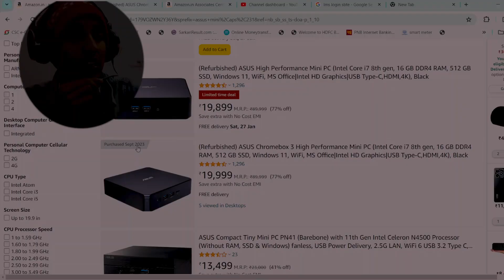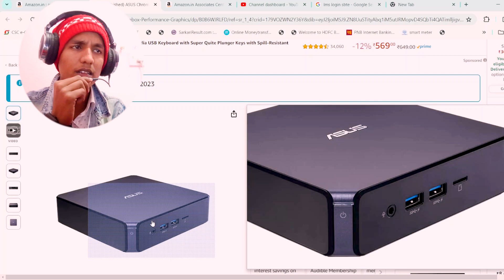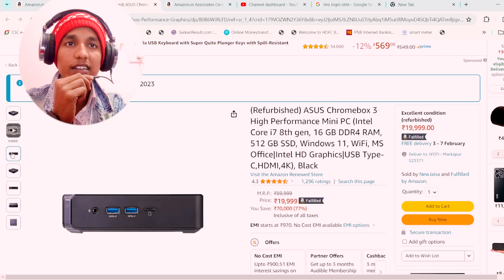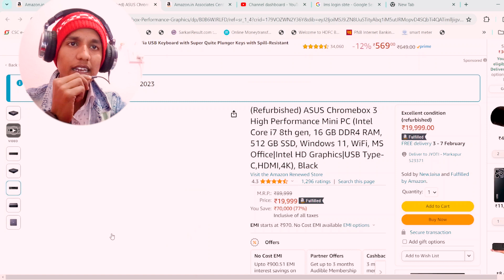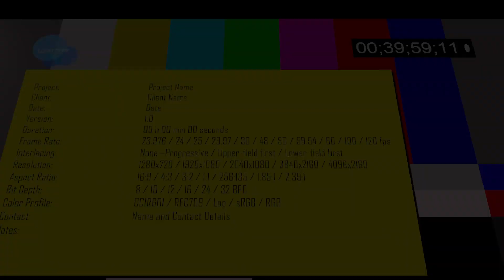I recently purchased the best budget mini PC from Amazon. ASUS Chromebox 3 High Performance Mini PC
Buying Link for this CPU
Buying links For all Components:-
Budget Motherboard
Graphics Card
Power Supply
RGB Fans

.Budget pc for PUBG & GTA 5.
Chist gaming pc
Electrobot Pc
SYNTRONIC Pc
Enter Core i7-860

.You Can Built Your own PC .
The best Motherboard with processor

Single Motherboard under 5K

Amd Risen 5 Processor (Gaming beast)

Corsair Vengeance LPX 8GB DDR4 3000 ( RAM)

Best Ram Under 5k

Best SSD Card For gaming

Asus GeForce GT 710 2GB (grafics card)

Zotac GeForce GTX 1050 Ti (grafics card)

1TB Internal Hard Drive for Desktop